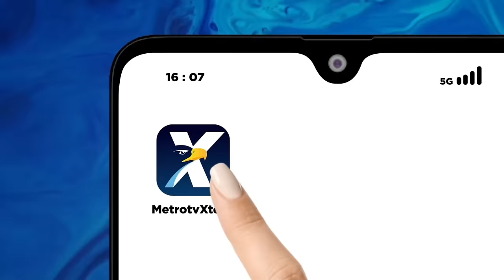Waduh! Ratusan Surat Suara Pemilu di Paniai Papua Dibongkar Warga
MetroTV, Ratusan surat suara di Kabupaten Paniai, Provinsi Papua Tengah dibongkar warga.

Dalam video tersebut terlihat sejumlah kotak suara dipikul massa untuk dikembalikan ke kantor KPU.